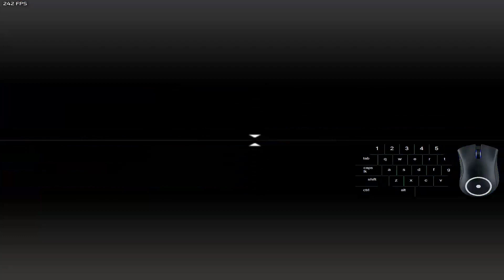S4 League [S4 Xero] 3v3 Sword Gameplay 2020 ⚡ | Station-2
S4 League PVP Serveri Olan S4 xero GamePlay Videosuna hoşgeldiniz . İyi seyirler

S4League
S4Remnants
S4LeagueGameplay
S4League2019
S4LeagueV2Gameplay
S4LeagueSword
S4Leagueprojump
S4LeagueMontage
S4Remnants
SRemnantsGameplay
S4RemnantsV2Gameplay
S4RemnantsSword
S4Leaguestatıon-2
S4LeagueGameplaySqLarge
S4RemnantsSqLarge
S4LeagueBestmontage
S4
SqLarge
S4PvpServer
S4LeagueBestmoments
S4LeagueRemnants